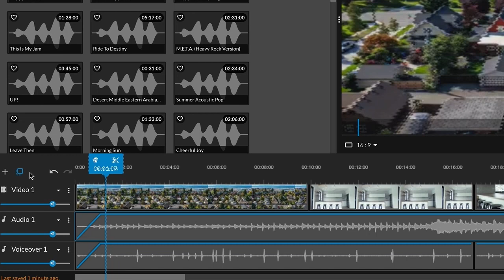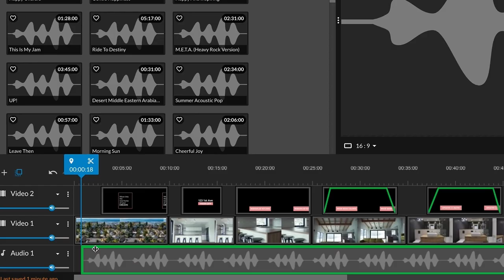Adding music to your reality video | WeVideo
Silence is not always a virtue. Yes, you’ll be talking about the house but a present melody in the background will help fill times where you aren’t speaking. A nice upbeat song can keep buyers attention on what you’re selling.

To gain more inspiration, support on any WeVideo questions you may have, and stay up to date on the latest promos and news, join our Facebook Business Community or check out our blog